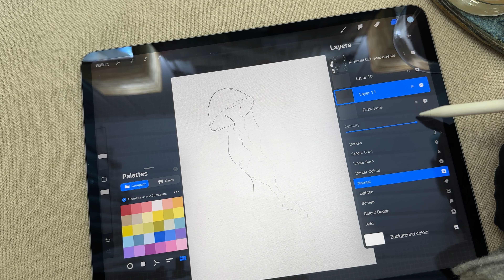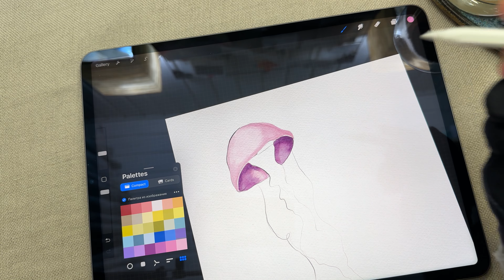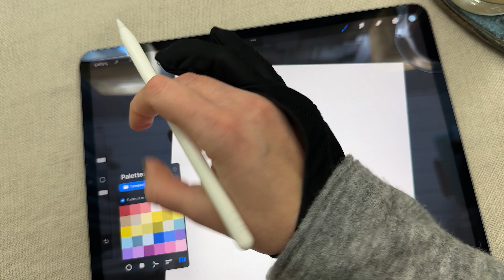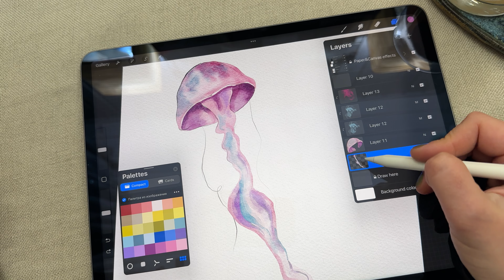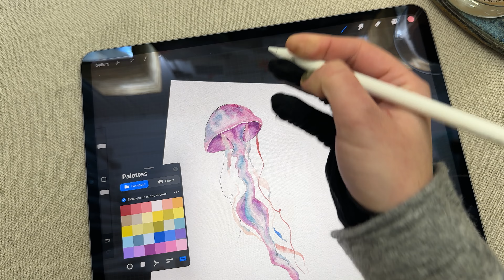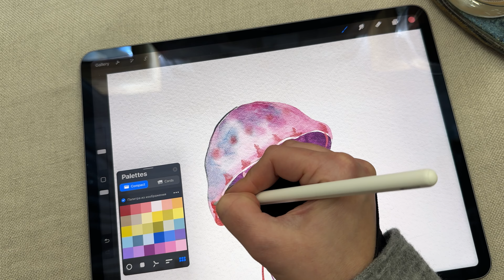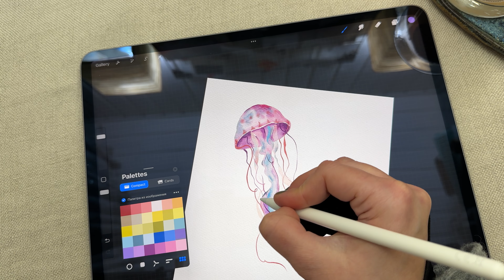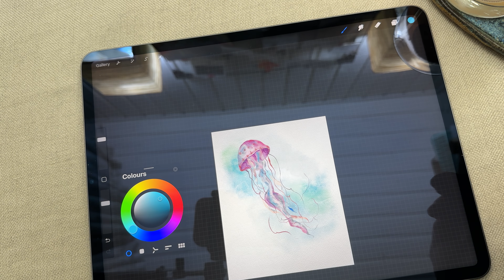How To Draw: Watercolor pink Jellyfish | Procreate Tutorial | Easy iPad Art Drawing Lesson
Procreate tutorial with process of drawing pink starfish with Soft watercolor Procreate brushes by Yuliya Derbisheva.

You can buy this watercolor brushes for Procreate on my

You can draw this amazing jellyfish!